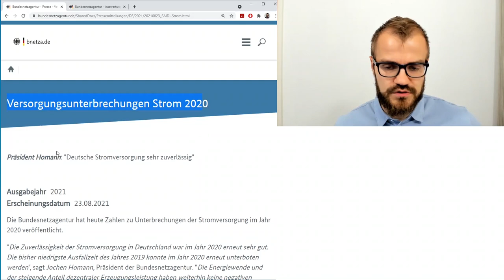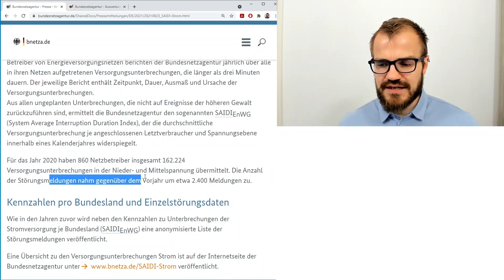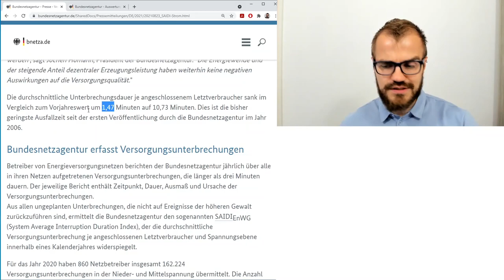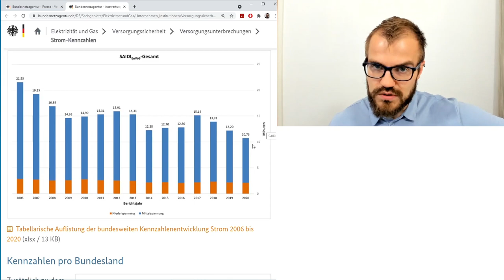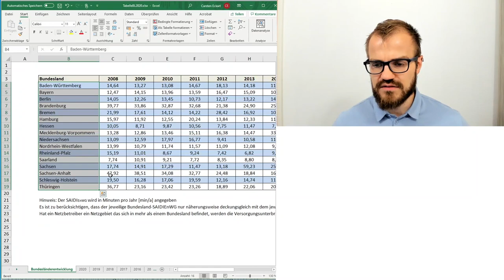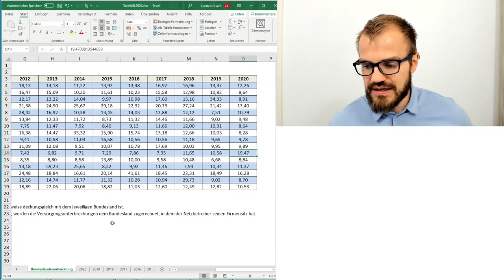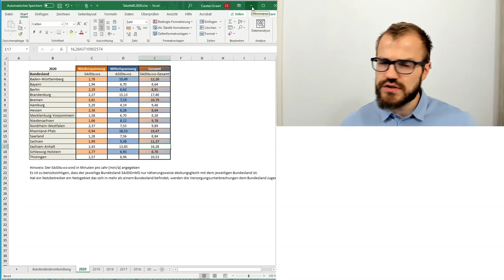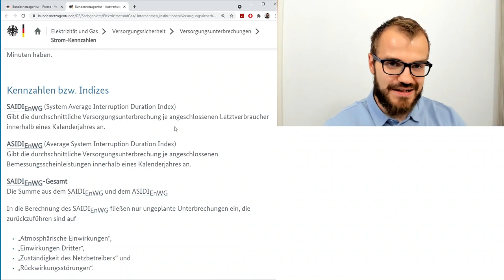Stromnetzausfälle im letzten Jahr: SAIDI-Wert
Die Stromversorgung ist in Deutschland sehr stabil. Die Bundesnetzagentur hat die dazugehörige SAIDI-Kennzahl für 2020 veröffentlicht